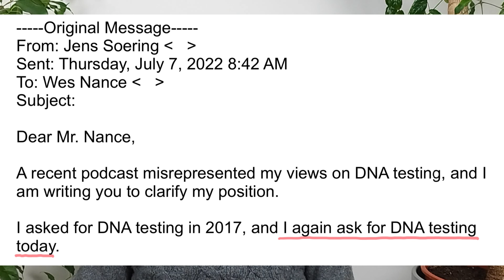Am I really refusing new DNA tests now? Part 5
Am I refusing new DNA tests? Some so-called experts on this case would have you believe that lie. And it is, indeed, a lie. I have asked for new DNA tests repeatedly, but it is not legally possible for me to file a petition in court. This video explains why, and below are all the documents you need to verify I‘m telling the truth.

Emails between prosecutor Wesley Nance and me

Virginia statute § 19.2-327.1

CBS Morning News report of June 28, 2023